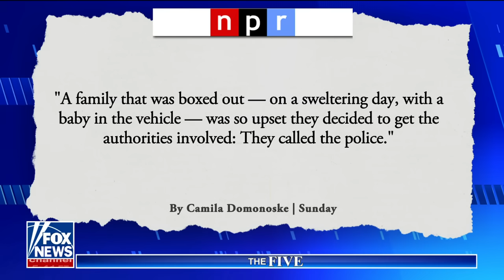‘The Five’: Biden official gets the cops called on her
'The Five' co-hosts discuss the fallout from Energy Secretary Jennifer Granholm's pro-electric vehicle road trip.